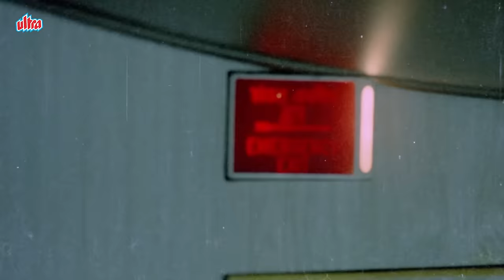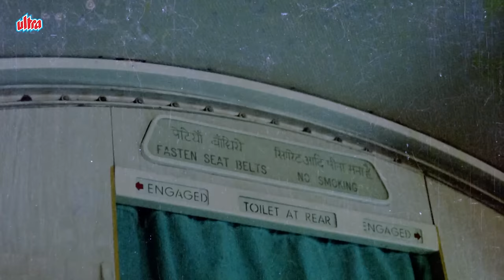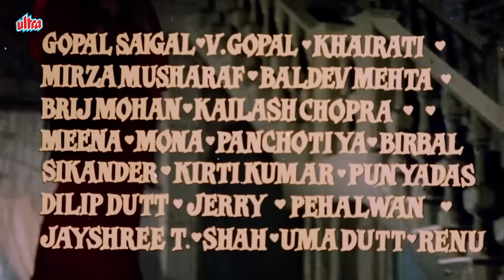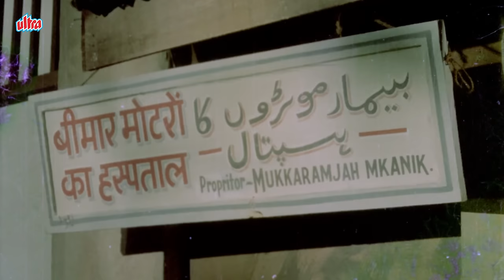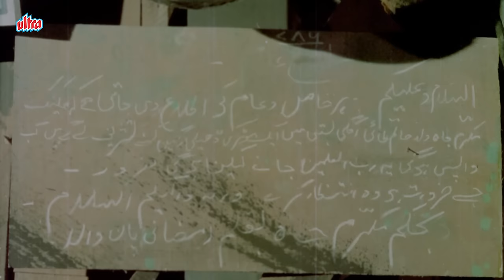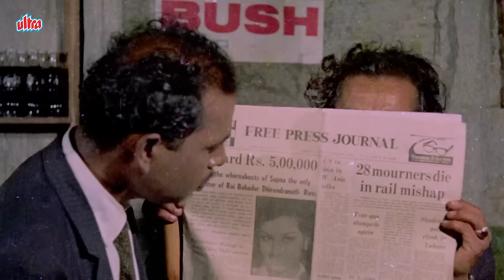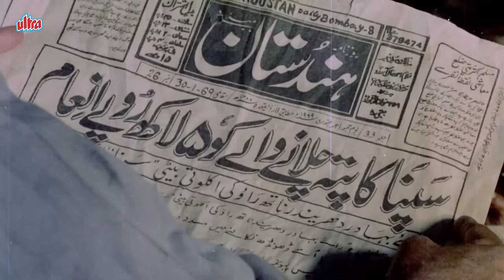Suhana Safar - शशि कपूर और शर्मिला टैगोर की हिन्दी रोमांटिक फ़िल्म I Shashi Kapoor I Sharmila Tagore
Suhana Safar is a 1970 Indian Hindi-language drama film directed by Vijay. The film stars Shashi Kapoor and Sharmila Tagore.

Synopsis: Sapna (Sharmila Tagore), flying back to India from the USA is involved in an airplane engine "flameout". She loves poetry, in particular the work of a poet called Ujjwala. Unable to distinguish between the poet and the poetry, she sets out on a journey to meet the poet in a place called Phulwari. Sapna believes that Ujjwala is her dream man. Her wealthy father, worried by her distraction consults a psychiatrist who pronounces that Sapna needs treatment and must be sent to his clinic for an extended period of time. Running away from home, in a beautiful red MG TF, she comes across Sunil (Shashi Kapoor) working on his Jeep. A couple of accidents later they find themselves in a luxurious Mercedes Benz tour coach and their journey of exploration begins. Faced with obstacles, raised by greedy people who want to get the informant's reward announced by Sapna's father Randhir Singh Chauhan; and going through some comic as well as dangerous interludes the screen couple arrive at the climax on their way to Phulwari. Sunil is doing his best to escort Sapna to Phulwari. How Sapna reconciles her love for Ujjwala, who she has only met through his poetry and Sunil's unreciprocated love for her makes for an interesting denouement.

Cast:

K. N. Singh as Dr. Singh
Ramayan Tiwari as Daku Mangal Singh
Sunder as Bus Passenger
Randhir as Rana Randhir Singh Chauhan
Mukri as Mukkaramjah Mknaik 'Mukri'
Keshto Mukherjee as Keshto
Mohan Sherry as Bus Driver

Movie - Suhana
Director - Vijay
Producer - R.C. Kumar